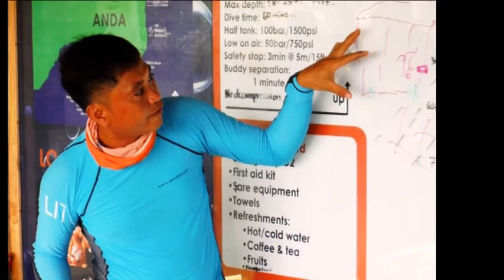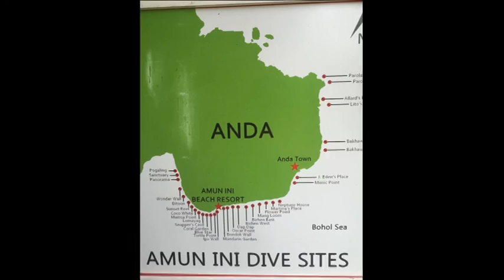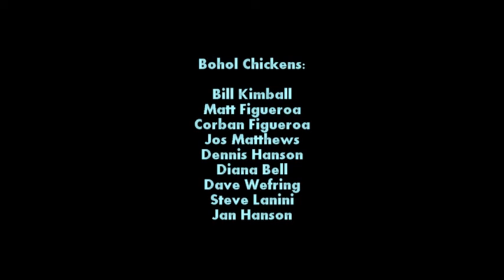Bohol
Chicken Divers in Bohol, March 2016